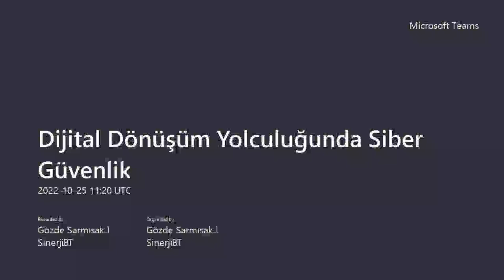Offensive AI : AI in Cyber Security (Siber Güvenlikte Yapay Zeka)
Siber güvenlik alanında yapay zeka uygulamaları, sorunları ve çözümleri.